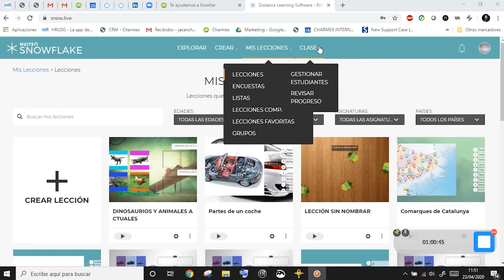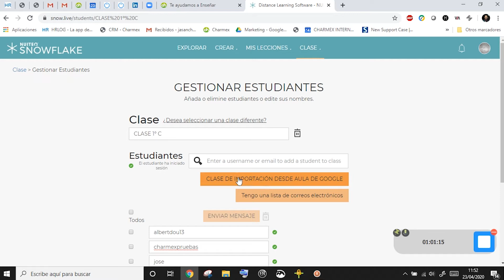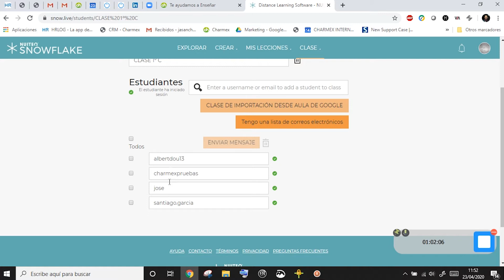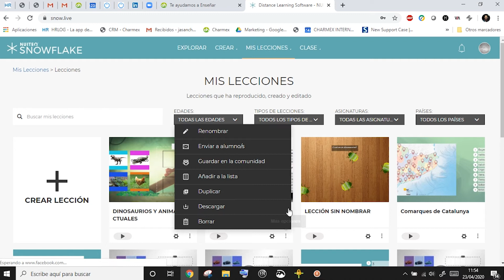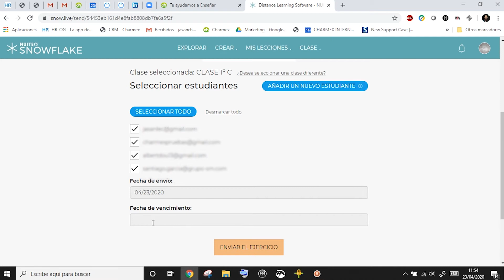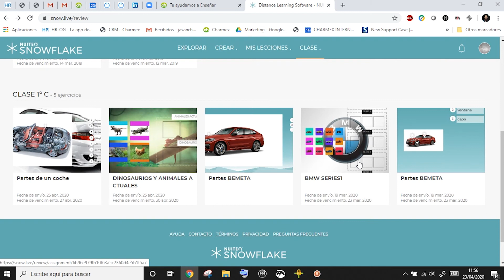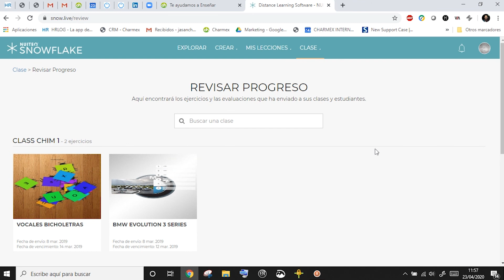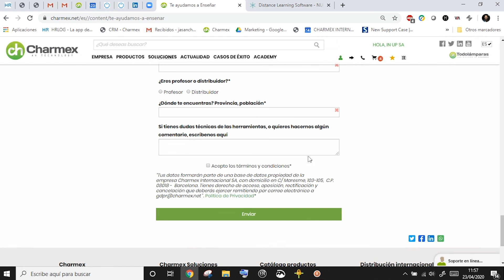Snowflake Online - ¿Cómo compartir lecciones con tus alumnos?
En este videotutorial nuestro especialista te muestra cómo compartir lecciones con tus alumnos a través de Snowflake Online.

Más información en: charmexeducacion.net